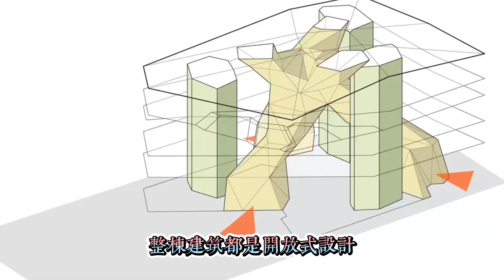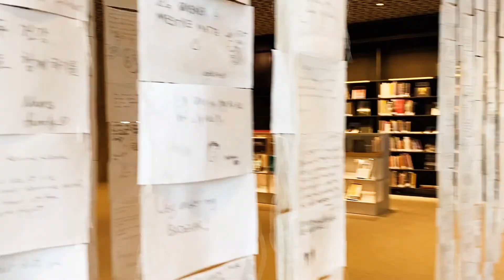逛一逛挪威最美的图书馆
占据奥斯陆市中心绝对C位的全新戴克曼Deichman Bjørvika图书馆，终于在夏天开门啦！尽管有疫情冲击，但是也挡不住想要一睹芳容的人们。这座让整个国家都翘首期盼的新地标，面朝着景致优美的奥斯陆峡湾，历时11年的设计和建造，这份热闹怎么能少了假装不爱凑热闹的我呢？

这里是奥斯陆游人如织的市中心港口，也是奥斯陆的新文化中心，如梦似幻的挪威国家歌剧院，Barcode设计建筑群，新蒙克博物馆纷纷定居在此。如果你来奥斯陆一游，千万别错过！

▶︎其它能找到我的地方
 ‣‣ 抖音：挪威漫生活